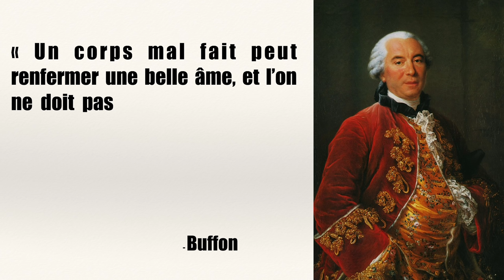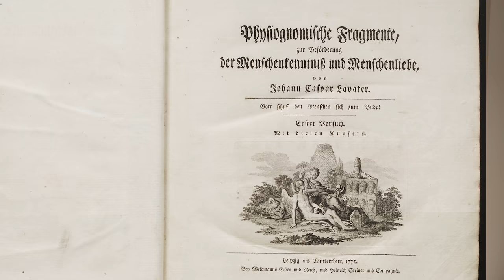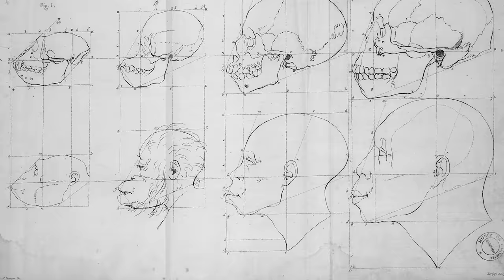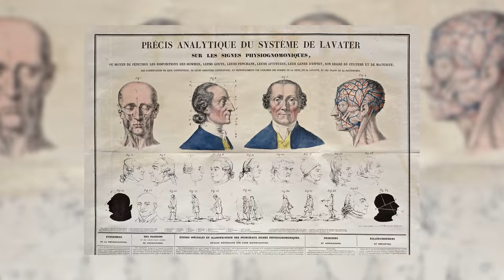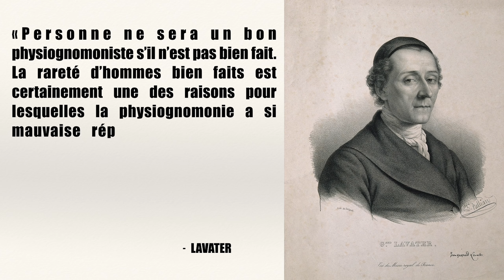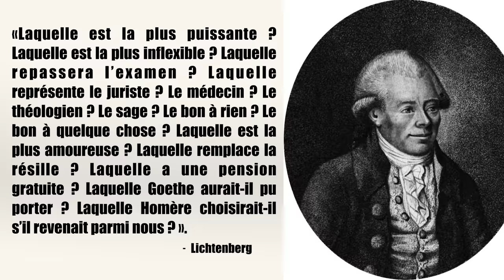La science du délit de sale gueule: la physiognomonie | L'Histoire nous le dira # 40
La physiognomonie fait partie de la même famille que la chiromancie, lectures de lignes de la main, et de la craniométrie, lecture des os du crâne, soit la famille des superstitions auxquelles on accole le mot de science.

Sources et pour aller plus loin:

AGNOLETTI, Marie-France. La perception des personnes. Psychologie des premières rencontres (Dunod, 2017)

CHARTIER, Roger. Le jeu de la règle : Lectures. Nouvelle édition (en ligne). Pessac : Presses Universitaires de Bordeaux, 2000 (généré le 23 mars 2023). Disponible sur Internet

CORBIN, Alain, VIGARELLO, Georges et Jean-Jacques COURTINE (dir.) Histoire du corps, 1. De la Renaissance aux Lumières. Paris, Seuil, 2005.

COURTINE, Jean-Jacques et Claudine HAROCHE. Histoire du visage, exprimer et taire ses émotions (XVIe-début XIXe siècle). Paris, Payot, 1988.

DENIS, Vincent. Une histoire de l’identité, France 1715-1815. Seyssel, Champ Vallon, 2008.

LE BRETON, David. Des visages. Essais d’anthropologie. Paris, Métailié, 1991.

LE BRETON, David. Anthropologie du corps et modernité. Paris, PUF, 1990.

STIÉNON, Valérie et Érika Wicky, "Un siècle de physiognomie", Études françaises, Vol. 49, No. 3 (2013), pp. 5-15.